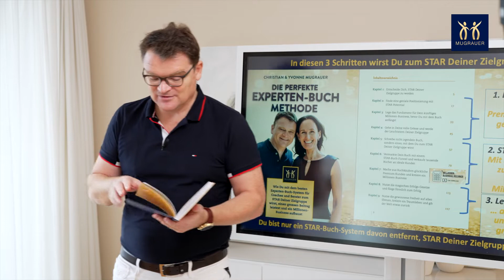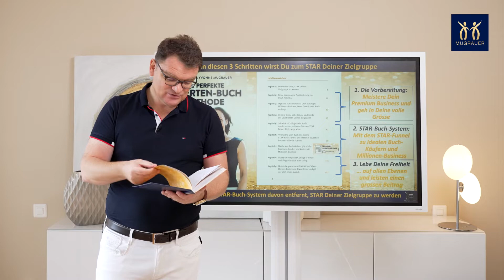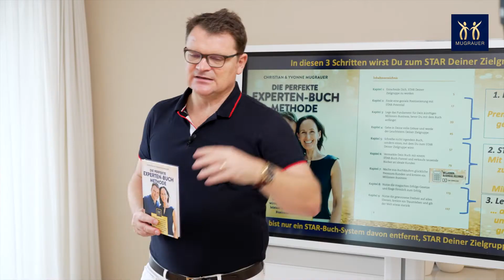Meistere Dein Premium Business mit der perfekten Experten-Buch-Methode - Teil 3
Möchtest Du alle Freiheiten gewinnen? Ich meine spirituelle, unternehmerische und finanzielle Freiheit? 💫

Ja, Du hast richtig gehört, auch finanzielle Freiheit und spirituelle Freiheit. Möchtest Du wissen, was wir darunter verstehen und wie Du sie erlangen kannst? 🤔

In diesem Video erkläre ich Dir, wie Du all diese Freiheiten gewinnst.

Ausserdem: Wie Du jederzeit neue Ideen ganz leicht vermarkten und verkaufen kannst. 🚀 Jedes Mal, wenn Du neue Ideen hast. Das ist durch diese Strategie, die ich Dir im Video erklären werde, leicht möglich.

Diese Freiheiten können inzwischen nicht nur Yvonne und ich jeden Tag geniessen, sondern immer mehr unserer Kunden. Das kannst Du bald auch! 🌟

🤫 PS: Übrigens kannst Du diese und weitere wunderbare Informationen auch in unserem neuen Buch „Die perfekte Experten-Buch-Methode“ finden. Hier kannst Du Dir noch Dein Gratis-Exemplar sichern. 📖 Den Link findest du in meiner Bio.

Ausserdem gibt es folgende Möglichkeiten für Dich, mehr Inspiration von mir zu bekommen:

3. Unser 3 Tages Seminar "Business Success Days ONLINE" ist die perfekte Umsetzung des Buches - dort bekommst Du alles, was Du brauchst, um online erfolgreich zu werden. Meld Dich gleich an:

4. Werde gleich Teil meiner kostenfreien Facebook-Gruppe "Impact und Wohlstand" und lerne direkt Marketing von mir und mach es mir einfach nach

5. So bekommst Du direkt Einblick in mein Business

6. Verlinke Dich mit mir auf LinkedIn

Du kannst viel mehr erreichen. Wenn Du willst, werde mit uns zum Star in Deiner Nische!

Herzlichst,